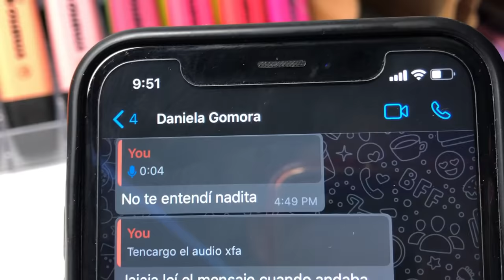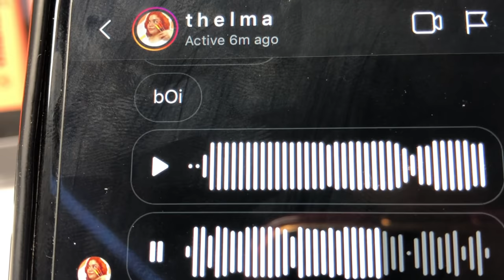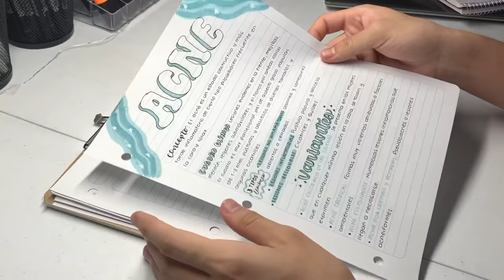¿LO LOGRAMOS?🥵😳 | Ellas deciden mi apunte 🏷🖍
HOLAAA❤️ espero les guste este video, comenten cuál fue su apunte fav y compartan mucho🤩

*No tengo los derechos de la música, créditos al autor o creador*

- Secret creates - Springtime Stroll
- Crimson fly - Huma-Huma
- Our distance  - Silent Partner

🧐 Preguntas recientes:
- Me llamo Miguel
- Edad: Tengo 20 años
- Soy Tamaulipeco
- Grabo y edito con: Mi iPhoneXr y VideoPerfect